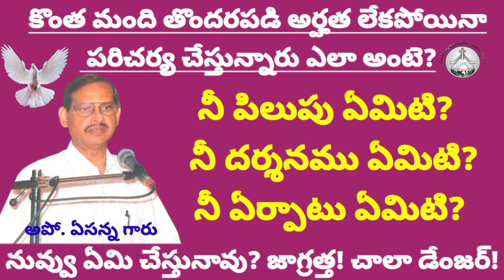పరిచర్య పేరుతో సేవకులను దూషిస్తు విమర్శిస్తూ సేవా అనుకుంటున్నారు?సేవ ఎలా చేయాలంటే?How God's Ministry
How will do God's Ministry in telugu |Christian Telugu Apostolic Messages
కొంత మంది తొందరపడి అర్హత లేకపోయినా ఈ రోజుల్లో పరిచర్య చేస్తున్నారు ఎలా అంటె? జాగ్రత్త! చాలా డేంజర్! పరిచర్య పేరుతో సేవకులను దూషిస్తూ విమర్శిస్తూ  సేవా అనుకుంటున్నారు? అసలు సేవ ఎలా చేయాలంటే? ప్రతీ ఒక్కరూ వినవలసినది
ప్రభువు నందు ప్రియులకు వందనాలు తెలియజేస్తున్నాము. ఈ ఛానెల్ నందు అపోస్తులులైన ఏసన్న గారు, సురేష్ అయ్యా గారు, డేవిడ్ రాజ్ గారు, ఆనంద్ జయకుమార్ గారు, దేవదాస్ అయ్యగారు ఇంకా అనేక మంది దైవజనుల వర్తమానాలు, అద్భుతమైన స్తుతి ఆరాధన మరియు క్రైస్తవ నూతన గీతాలు వినిపింపబడును మరియు ఈ ఛానెల్ యొక్క ముఖ్య ఉద్దేశం క్రైస్తవులను ఆత్మీయంగా బలపరుచుటకు, ఆయన రాకడకు సిద్ధపరచటం మీ సందేహాలను ప్రార్ధనా అవసరతలను మన యొక్క ఈమెయిల్ లో తెలియచేయండి. దేవుడు దీవించునుగాక కృప తోడై యుండును గాక పరిశుద్ధాత్మ ఆయన రాకడకు సిద్ధపరుచును గాక.